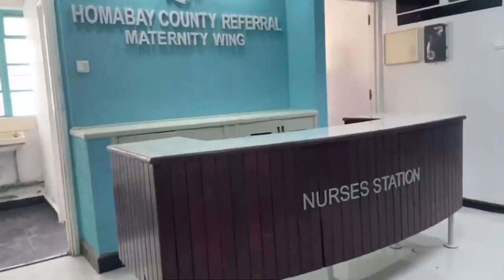A tour of the new Homabay County Referral Hospital.